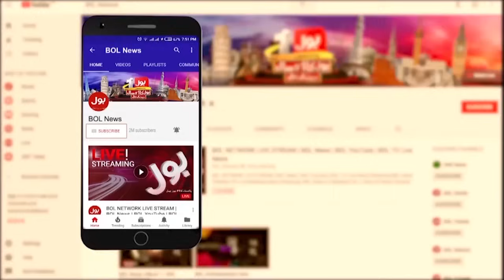Petrol Price Hike In Pakistan | Petrol 350 Rupees Liter? | Petroleum Prices Updates | Breaking News